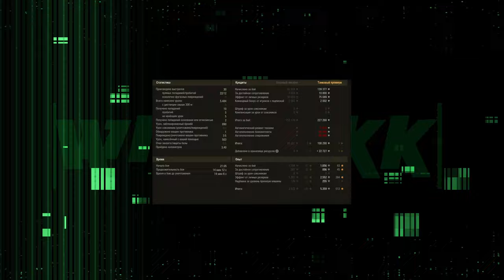РЕЖИМ ГОНКИ НА ДЕНЬ РОЖДЕНИЯ 🔴 БАНЫ ПО НОВЫМ УСЛОВИЯМ 🔴 МИР ТАНКОВ